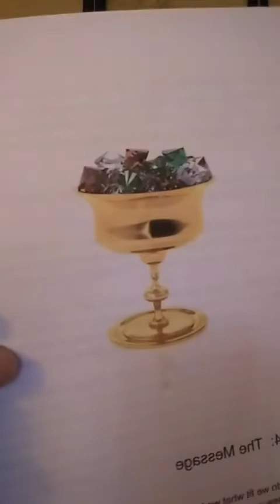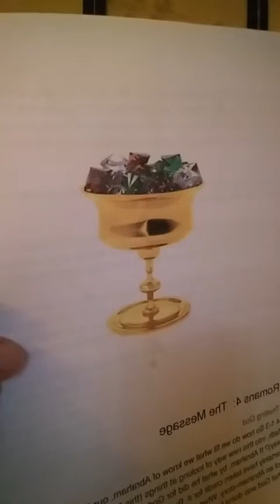Bedtime stories for those who need healing: "Abraham encounter the God Who raises the dead"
Romans 4:17-24:

We call Abraham “father” not because he got God’s attention by
living like a saint, but because God made something out of Abraham when
he was a nobody. Isn’t that what we’ve always read in Scripture, God
saying to Abraham, “I set you up as father of many peoples”? Abraham
was first named “father” and then became a father because he dared to
trust God to do what only God could do: raise the dead to life, and with
a word make something out of nothing.
When everything was hopeless physically (as good as dead), Abraham
believed anyway, deciding to live not on the basis of what he saw he
couldn’t do but on what God said He would do. And so he was made father
of a multitude of peoples. God Himself said to him, “You’re going to have a
big family, Abraham!”
19-25 Abraham didn’t focus on his own impotence, the condition of his
body and say, “It’s hopeless. This hundred-year-old body could never father
a child.” Nor did he survey Sarah’s decades of infertility and give up.
He didn’t tiptoe around God’s promise asking cautiously skeptical
questions. He plunged into the promise and came up strong, ready for
God, sure that God would make good on what he had said.